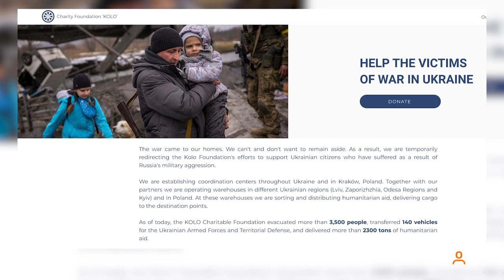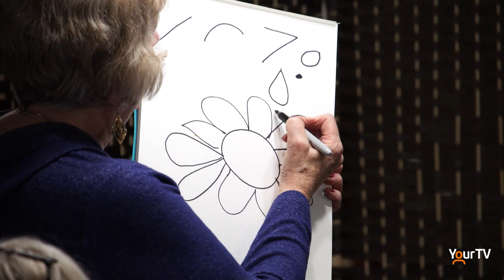Unique Ukranian Art Fundraiser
The Vest Project co-founders Lori Burns & Cindie D'Agostino have received a dozen unique works of art by Ukranian Artists. They wish to sell these pieces to help fund the Ukranian Defence. Tune in to Cogeco News Monday to Friday LIVE at 5. - Clarke Heipel